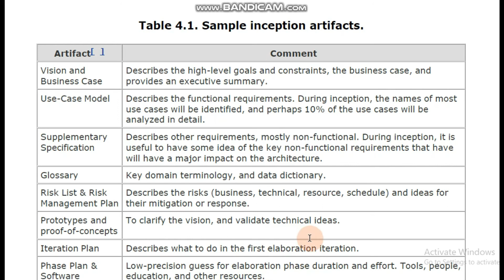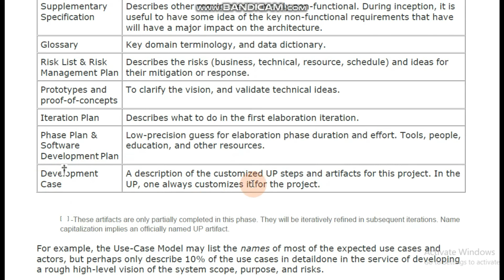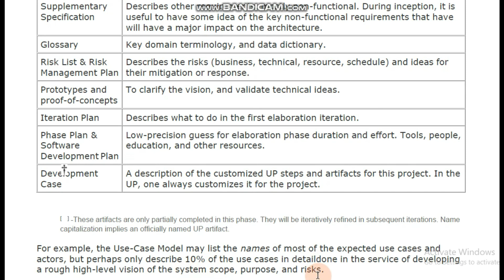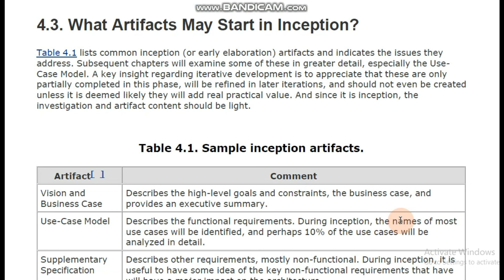Artifacts in Inception Phase Complete Urdu Tutorial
This Urdu Tutorial Contain the Complete description of artifacts defined in inception phase.

Any object made by human beings, especially with a view to subsequent use. a handmade object, as a tool, or the remains of one, as a shard of pottery, characteristic of an earlier time or cultural stage, especially such an object found at an archaeological excavation is called artifact.

Some sample artifacts are Vision and Business Case, Use-Case Model, Supplementary Specification, Glossary, Risk List & Risk Management Plan, Prototypes and proof-of-concepts etc.

All artifacts which are defined in inception phase has been discussed in this Urdu Tutorial.
Learn to Achieve Your Goals...!

Do Like 👍
Do Comment ✌
Do Share 📢